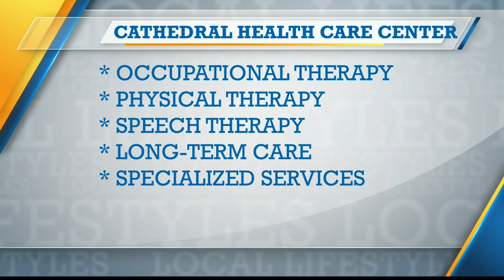ABC 25 Local Lifestyles - Cathedral Health Care Center (03/22/2022)